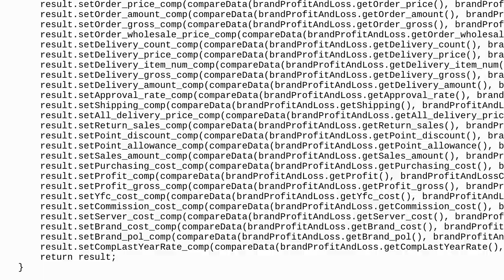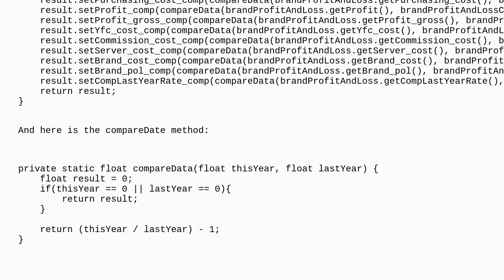Codereview: Brand profit and loss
Brand profit and loss

  java